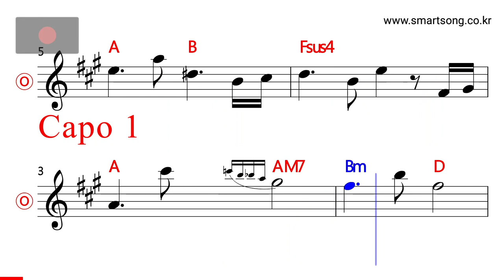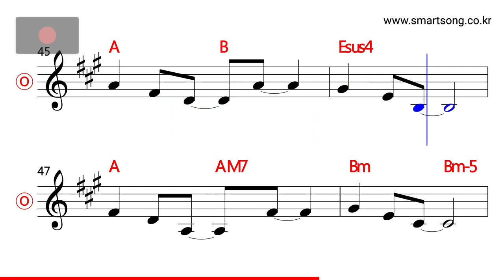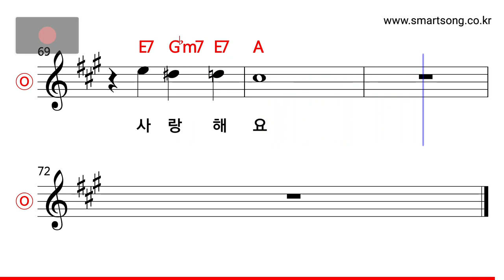정훈희·김태화 - 우리는 하나 MR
CPU : i5-4690
그래픽카드 : GeForce GTX 750
RAM : DDR3 8GB
편집 : 곰믹스